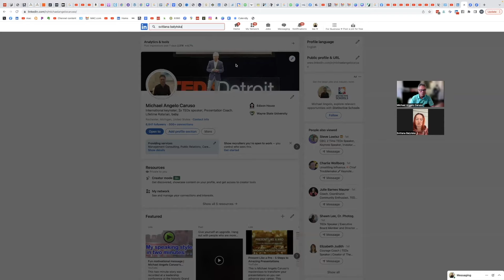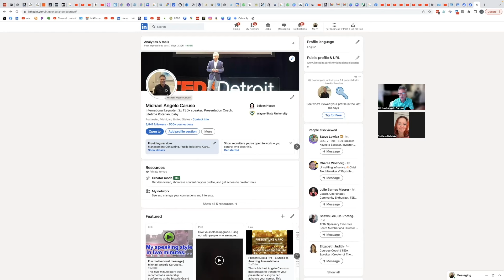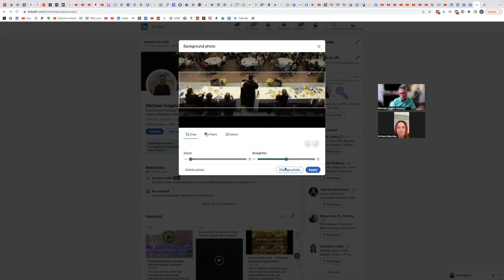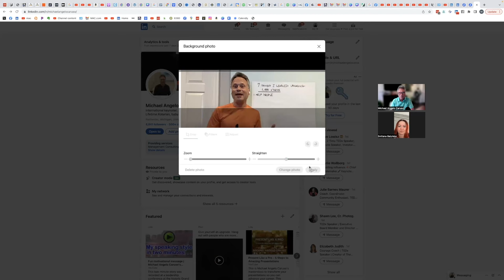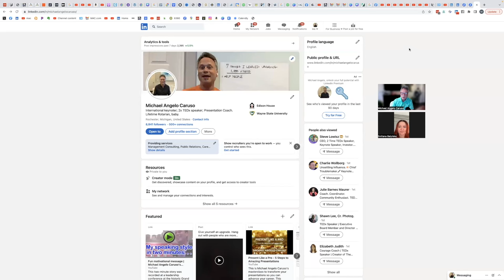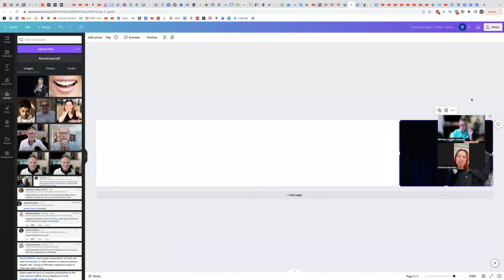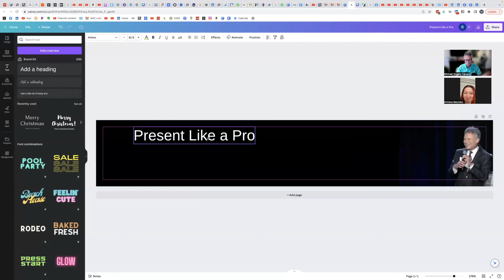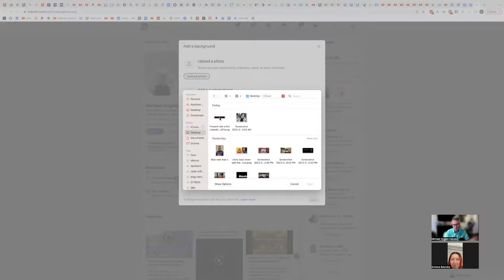Upgrade your LinkedIn cover image! | Personal branding tips from Michael Angelo Caruso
Here are tips for a better LinkedIn cover photo (or Main Image).

Michael Angelo Caruso helps Ukraine superstar, Svitlana Balytska, sell more vehicles at Varsity Lincoln in Novi, Michigan. (She can help you if you're in the tri-state (Michigan, Indiana, Ohio) area.

Tips include:

- Cross-market your YouTube, Facebook, Instagram content to LinkedIn (and vice versa)
- Use a video as your LinkedIn avatar
- Use the precise image dimension as prescribed by LinkedIn (1128 x 376 pixels)
- Use Canva to import high rez images and superimpose
- Svitlana could import a shiny new automobile and place herself in the image
- Save your marketing, branding assets in one computer folder so you can find them

___ The free stuff...

 / michaelangelocaruso

for growing your club, raising money and getting attention for Rotary.

If you’re tired of getting treated like a salesperson, stop acting like one.

Veteran sales trainer and performance coach, Michael Angelo Caruso says, “STOP selling and START having conversations.”
Check out Michael’s “Zoom Your Sales” online training course, which consists of live video calls with Michael and access to hundreds of hours of audio and video content.

Interactive conversation allows the prospect to take part in the sales presentation and this sort of give-and-take dialog is beneficial to both parties. Conversation is almost always better than a 56-slide PowerPoint presentation.

Selling through conversation is the most efficient and least expensive way to improve sales. It’s a proven way to increase revenue, improve skill sets, and make selling more fun.

There are penalties for not selling this way. Prospects and customers make serious decisions about your company based on the professionalism and effectiveness of your sales team.

Employee turnover can be negative for morale AND very costly. It can cost you reputation and market share, as well.

Salespeople work too hard at selling. Closing a deal should be a natural conclusion to a planned conversation.

“Selling through conversation” will help you sell more, better, faster. Conversation is the art of “indirect selling.”

People don’t like to be “sold to.”

Heck, many salespeople don’t even like to sell!  Some say to prospects, “I’m not trying to sell you anything.”

Get past all this drama by not acting like a salesperson. When you act as an advocate, it’s less likely that people will treat you as an adversary.

Too often, salespeople are focused on the close. Instead, focus on things that happen BEFORE the close--such as the first impression.

Most sales training programs focus on closing and don’t teach the art of “opening” a sale. If a seller can’t open, she’ll never be able to close.

Michael teaches a special module on how to open a meeting or a call by drilling down deep into the first fifteen seconds of an interaction.

It turns out that a lot of critical things happen during the first fifteen seconds of a sales call, including the first impression, the “perfect handshake.” The first 15 seconds is also when the prospect decides whether she feels like she knows, likes and trusts the seller.

Michael Angelo Caruso will teach you the "perfect sales call.”

Most sellers get distracted while they’re working. Sometimes they conduct too much small talk and forget to talk business. Often, they talk business too soon.

Sellers spend far too much time talking much about themselves or their company. While persuasive verbiage is a terrific selling technique, most salespeople don’t listen enough.

The art of listening requires that the seller asks very particular types of questions. Michael will teach your sales team to ask non-binary questions–two specific questions that open-up dialog like a crowbar.